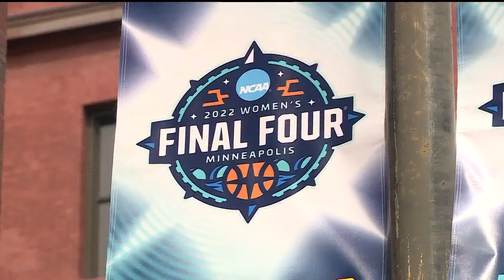Businesses, fans excited as NCAA Women's Final Four tips off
Fans of all ages congregated in downtown Minneapolis to take in some of the festivities tied to the NCAA Women's Final Four.